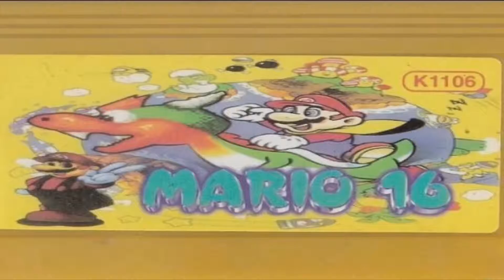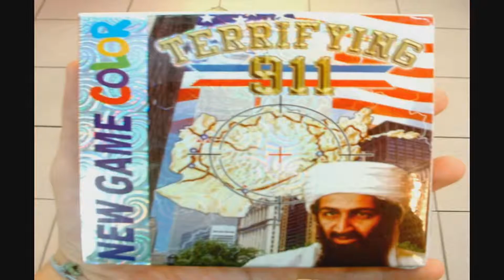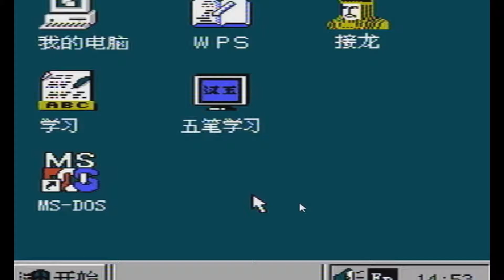Vinesauce Joel Insane Mario Bootleg Games